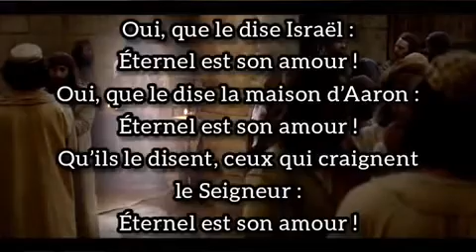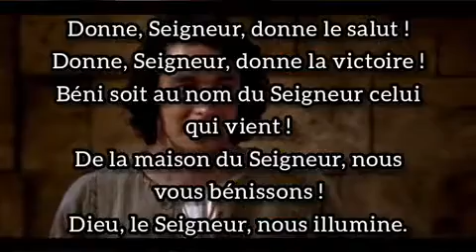2ème dimanche de pâques/C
N.B :  JE NE POSSEDE AUCUN DROIT D'AUTEUR SUR CETTE CHANSON